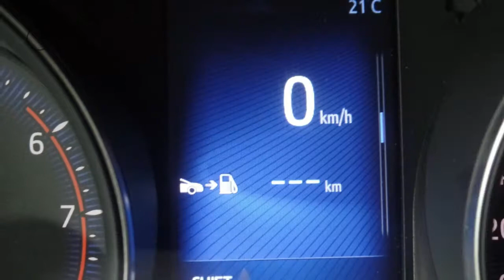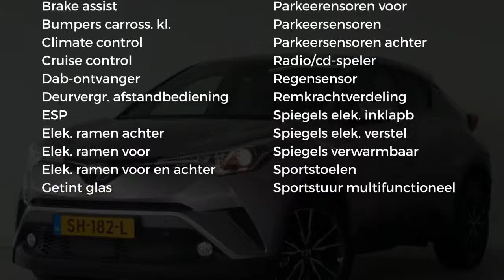Toyota C-HR 1.2 Turbo 116PK Executive | NIEUWE AUTO | Leder | Camera | Navigatiesysteem